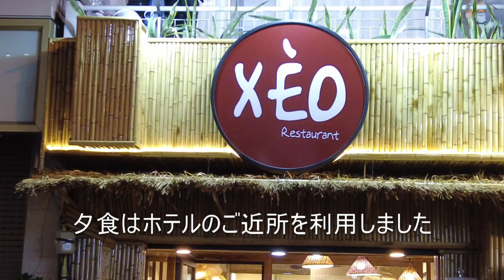ベトナム旅行3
ベトナム　ホーチミン3日目
Grabバイク、コムタム、バインミー、バインセオを楽しみました